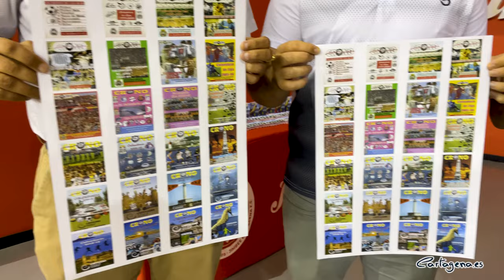Los clubes deportivos cartageneros ya tienen sus calendarios Crono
El concejal delegado de Deportes, Diego Ortega, ha hecho entrega este viernes 10 de septiembre de los calendarios Crono a los clubes deportivos y patrocinadores de esta publicación que difunde una tirada de 6.000 ejemplares.

Ha sido en el palco del Palacio de Deportes de Cartagena, donde el edil ha estado acompañado por el artífice de la publicación, Pedro Caparrós, coincidiendo ambos en destacar la buena acogida de una revista deportiva que resiste en su formato en papel, pese a que vivimos en la era digital.

Los clubes de fútbol cartageneros, el Jimbee de Fútbol Sala, el Club de Amigos del Balonmano, el CB de Baloncesto y el Tenis de Mesa, han recibido ejemplares de este mítico calendario deportivo, que cumple ya 24 portadas.